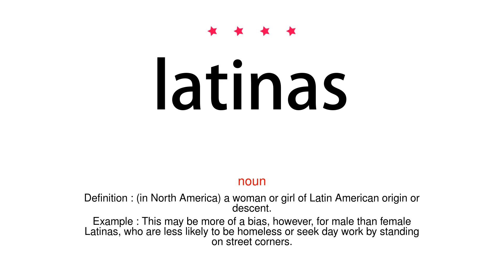How to pronounce latinas - Vocab Today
The pronunciation of the word latinas in Amercian accent is demonstrated in this video. If the word is from another language, such as brand name, it will be pronounced in its original language. Based on the word frequency, this is of 4 stars difficulty.

The word latinas has the following meanings:
1. (noun)
Definition : (in North America) a woman or girl of Latin American origin or descent.
Example : This may be more of a bias, however, for male than female Latinas, who are less likely to be homeless or seek day work by standing on street corners.
2. (adjective)
Definition : Relating to Latinas.